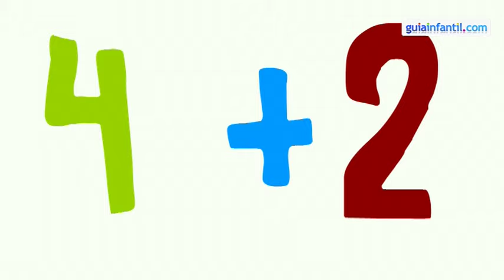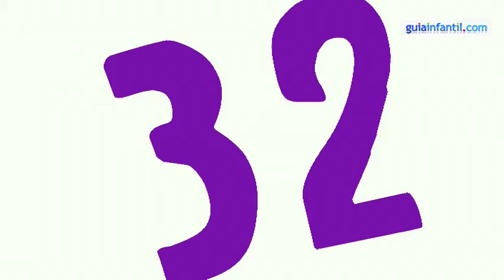Tengo una muñeca vestida de azul. Canción infantil, música para niños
Video de música para niños de la canción popular Tengo una muñeca vestida de azul. Canciones infantiles, tradicionales y nuevas, para poder disfrutar de grandes momentos con tu bebé y tu hijo.